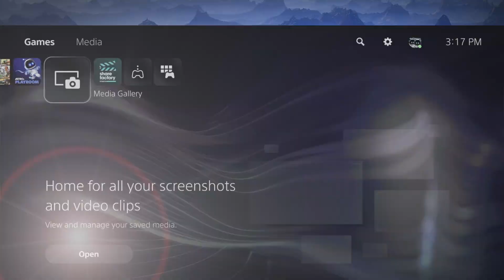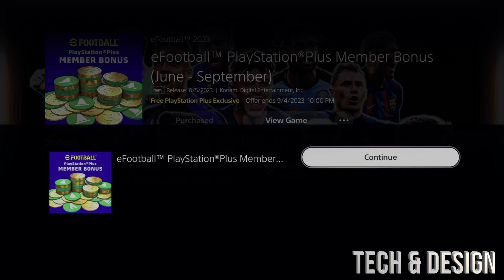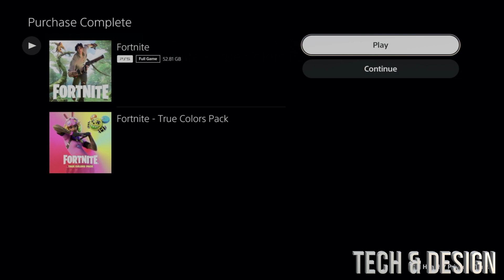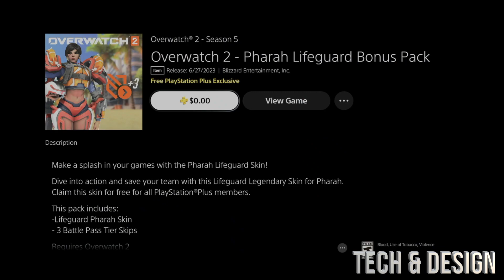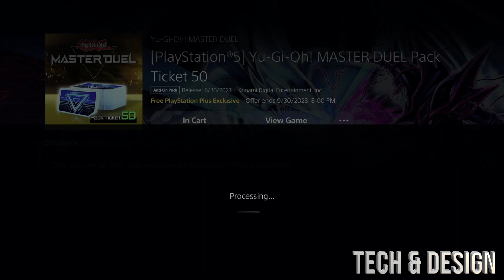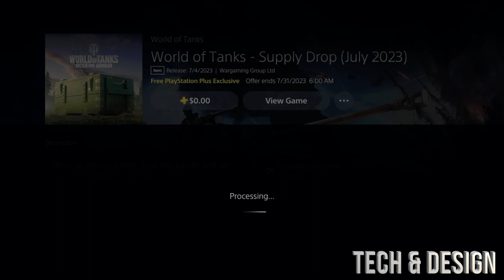How to Get Eternal Kingdom Battle Peak - PlayStation Plus Bonus "Gacha Ticket (Arclore XS) x100"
PS Plus Exclusive | PS5 | PS4